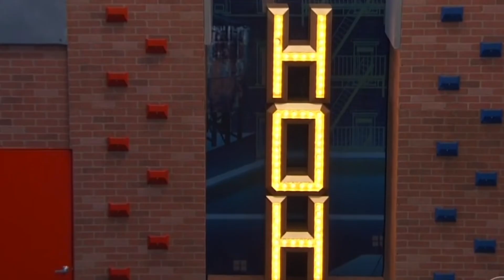Celebrity Big Brother 2019. 2 Night Premiere